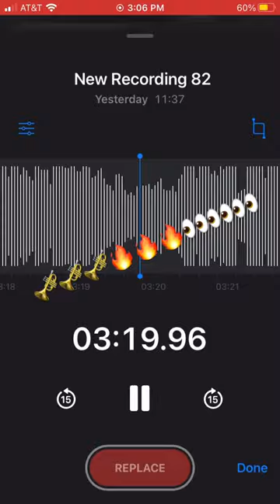Blowing on rhythm changes at the jam